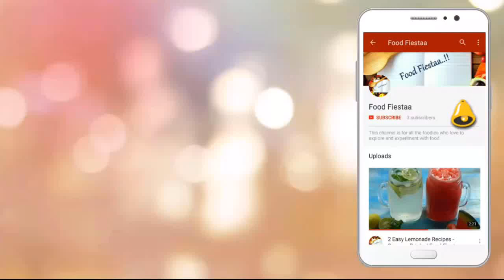Coconut Macaroons Recipe | Eggless Coconut Cookies Recipe | Easy Homemade Cookies | Food Fiestaa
Coconut Macaroons Recipe | Eggless Coconut Cookies Recipe | Easy Homemade Cookies

Hey Folks,

Bon Apetite!!!